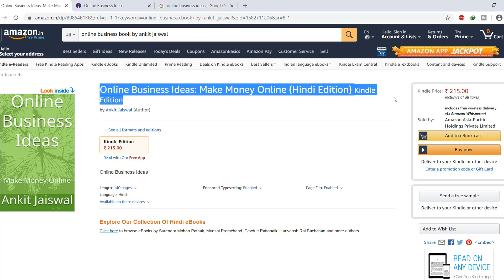प्रतिदिन 4000 Rs कमाए 🔥😍 | new business ideas 2020 | small business ideas| best brenju company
ऑनलाइन पैसा कमाने का सबसे आसान तरीका

Aap Bhi Kama Sakte Hai Lakho Rupaye Mahina

Click On The Link,s

Join Me.

smart ideas
sanjiv kumar
delhi ncr
sabka Help
Manufacturer's Guide
Sandeep Maheshwari
dr vivek bindra
anju jadon
pandey vital
How to get Full Time Job
Excellent income
प्रतिदिन 4000 Rs कमाए 🔥😍 | new business ideas 2020 | small business ideas| best startup ideas
सिर्फ 10000 में बिज़नेस
भारत में अभी लॉन्च हुआ है ये बिज़नेस
गारंटी है किसीको नहीं पता है इस बिज़नेस के बारे में
प्रतिदिन 4000 Rs कमाए
प्रतिदिन 4500 Rs कमाए 🔥😍 | new business ideas 2020 | small business ideas| best startup ideas
सबसे सस्ती अवतार मशीन, Cheapest hydraulic new sleeper making machine, business idea small investment
Brenju -India’s leading online Grocery shopping app, trusted by happy customers
Save more with Brenju! Get guaranteed lowest prices on all your supermarket shopping; home delivered.
Brenju is your low price online store where you get the latest products from Patanjali, Aashirvaad, Saffola, Fortune, Nestle, Amul,
Mother Dairy, Pepsi, Colgate, Dabur, Surf Excel, Maggi, Vim, Haldiram's and Pampers amongst other leading brands
Shop online for grocery, fruits & vegetables, beauty & wellness
personal care, household care, diapers & baby care and get them delivered to your doorstep at the lowest prices
Brenju App
₹2200 में शुरू कीजिए घर से कंपनी।Small investment high profit business ideas।business ideas 2020
आप भी अपने शहर मे Brenju company की franchise लेकर शुरू करे अपना खुद का बिजनेस करे|
1) Office की जरुरत नही है|
2) घर से काम कर सकते है|
आप भी कीजिए इनकी तरह करोडो का बिज़नेस🔥😍| new business ideas 2020 | small business ideas|startup ide
प्रतिदिन 5500 Rs कमाए 🔥😍 | new business ideas 2020| small business ideas| Low Investment high prof